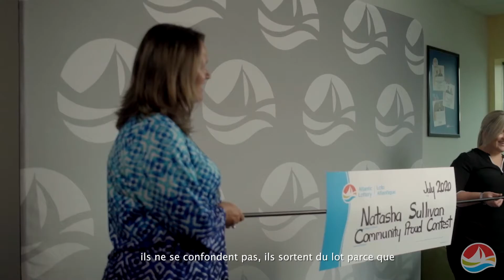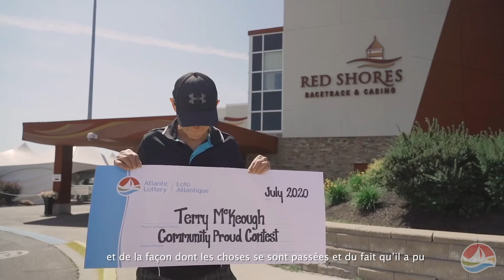Bâtir des communautés 2.0 Brock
Que représente pour nous le concours Fierté communautaire? Brock, notre photographe et vidéaste, est passé devant la caméra pour parler de la façon dont le concours a éveillé sa passion pour la réalisation de films et pour redonner aux gens du Canada atlantique.